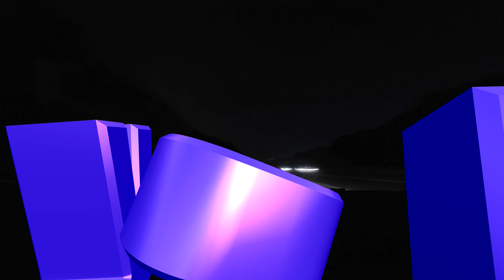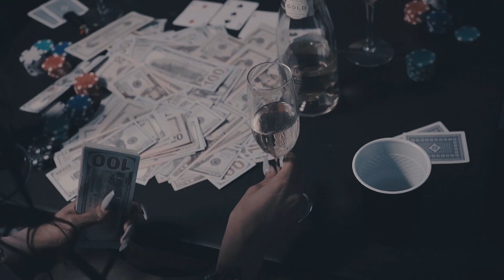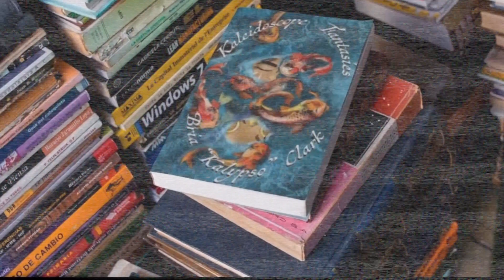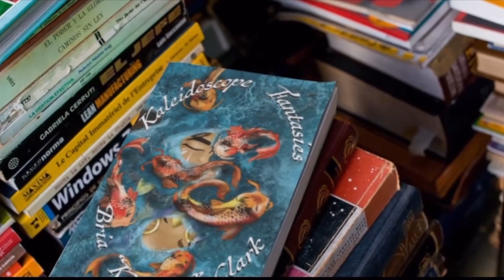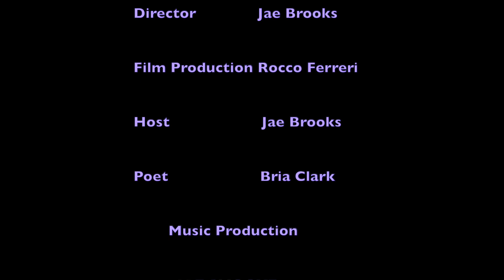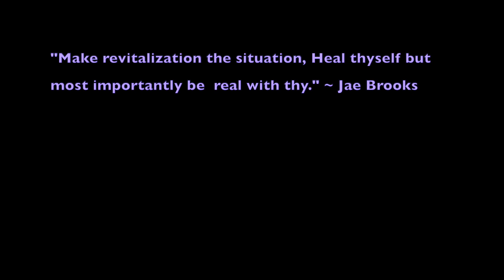Midnite Drive EP. 5 " The Goddess Kalypso"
After a brief hiatus, Jae is BACK. This week, we in the 614. Watch as he taps in with Poet & entrepreneur, Bria Clark to discuss her new novel, healing mechanisms & black motherhood. Tap in..it's the MIDNITE DRIVE.